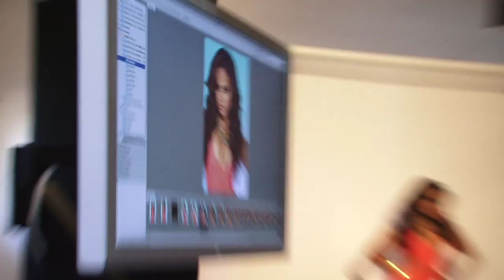Christina Milian Behind The Scenes Latina Magazine Cover Shoot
Stunning Cuban American singer and actress Christina Milian graces the February cover of Latina magazine, which hits newsstands on January 11th.

The 29-year-old talks exclusively to Latina about the cheating scandal that ended her three-month marriage with The-Dream, how she's been "to hell and back" in the last year and how she is now relishing her life as a single mom.

ABOUT LATINA
Discover the latest inspirational videos, fashion trends, hairstyles, beauty tips, celebrity news, and relationship & sex advice all on our Latina channel. For more videos go to Latina.com